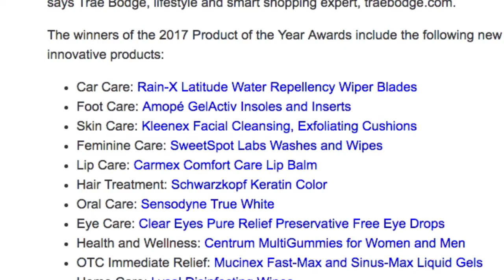2017 Product of the Year - Rain-X Latitude Water Repellency